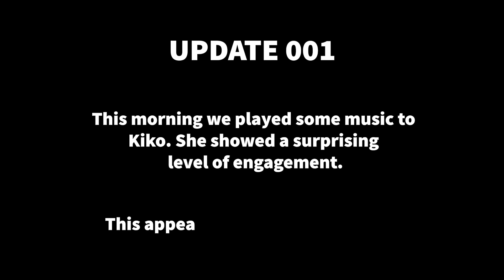How does Kiko respond to music? | Update 01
At Verativity, we're exploring the intelligence of a crow. Scientists estimate that an adult crow has the same IQ as a 7 year old human. By the age of 7, most humans can speak fluently, and have a basic awareness of language, history, and culture. If their IQs are so similar, could this also be achieved by Kiko?

Every week we'll be immersing Kiko with weekly videos about language, history, and culture. Every topic is explained using a quick and digestible animation, narrated by Jot Davies.